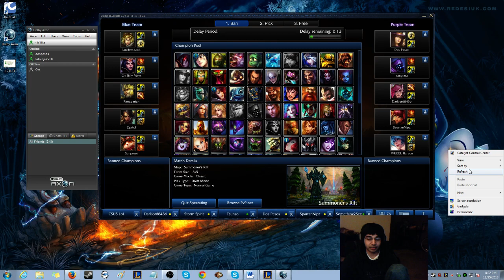Team D2A Analysis 1st game together + he who shall not be named